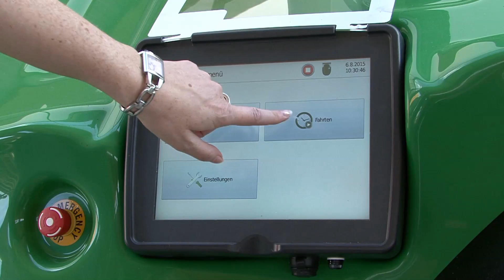Butler Gold в России